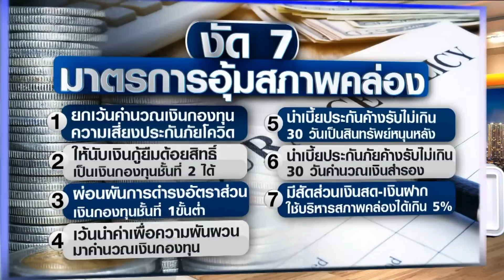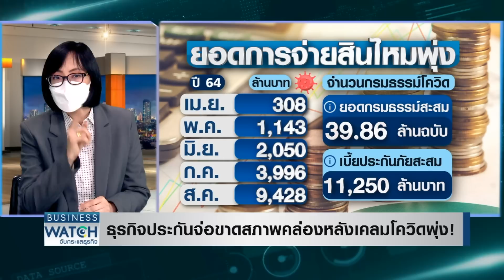ธุรกิจประกันส่อขาดสภาพคล่องหลังเคลมโควิดพุ่ง! I BUSINESS WATCH I 29-09-2564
ยอดจ่ายเคลมประกันโควิดพุ่งหลายสิบเท่า คาดกันยายนทะลุ 12,000 ล้านเกินค่าเบี้ย ส่งผลบริษัทประกันส่อเค้าขาดสภาพคล่อง คปภ.หวั่นลามทั้งระบบเร่งออกมาตรการผ่อนผันเงินกองทุนด่วน ด้านเอกชนจุกขอยกเลิกจ่ายค่ารักษาผู้ป่วยสีเขียว

facebook live : TNN LIVE
Line : @TNNONLINE
Youtube Official : TNNONLINE